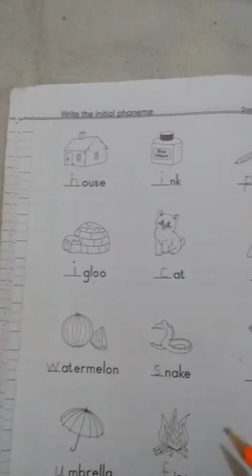class prep English students book ( page # 15 )